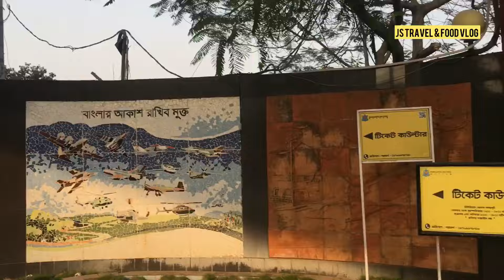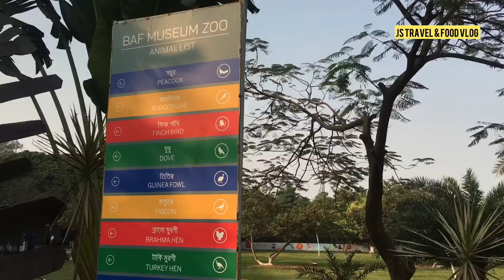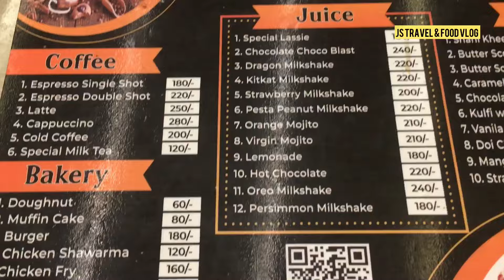বিমানের ভিতর রেস্টুরেন্ট @ আগারগাঁও || JS Travel & Food Vlog